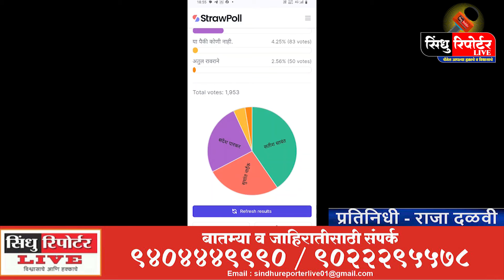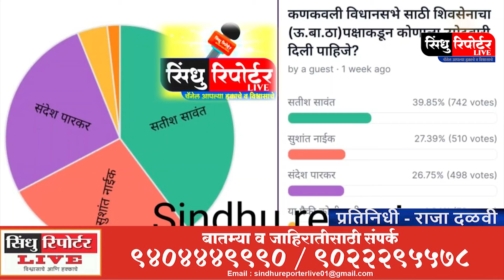व्हायरल ऍपमध्ये दडलंय काय ? ऍप सर्वे बघुन उमेदवारी देणार का? शिवसैनिक संभ्रमात